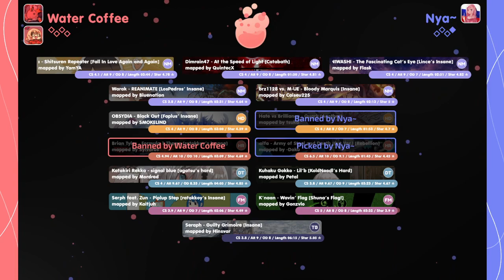RO64: (Water Coffee) vs (Nya~ (=^-ω-^=))